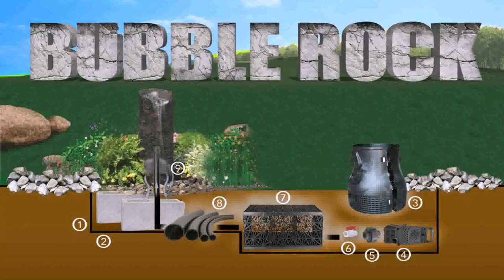Water Garden Pond Supplies (see description) (see description)